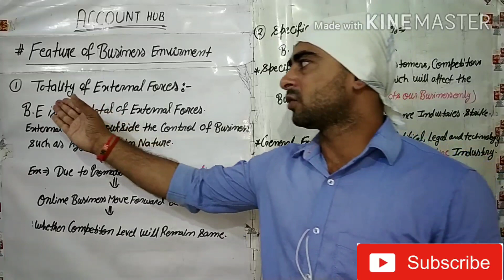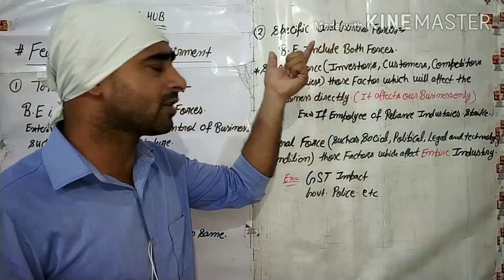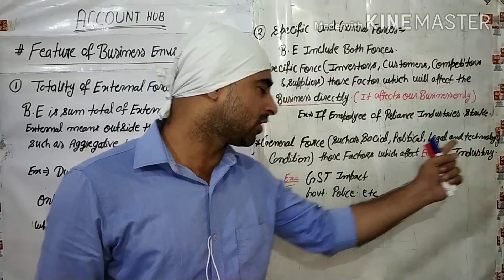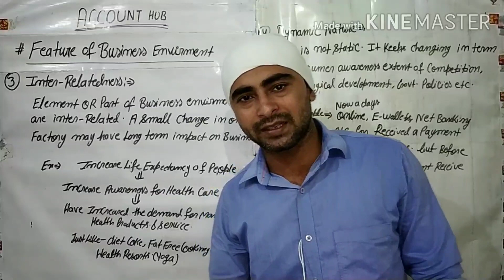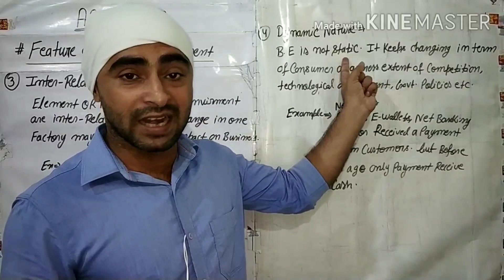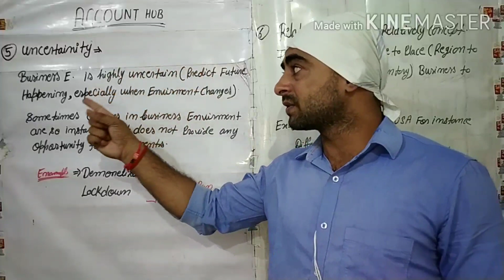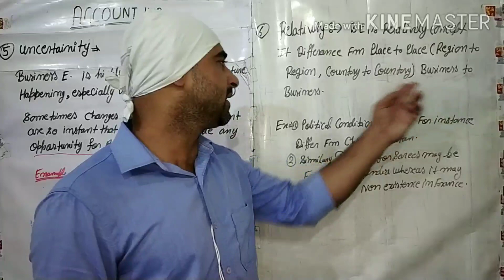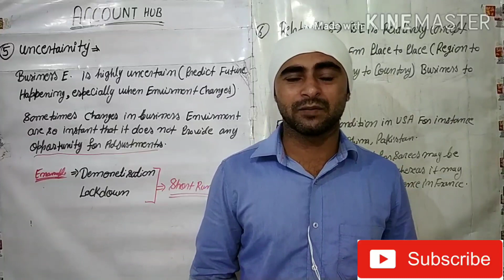#7 Feature of Business Environment by Alok Gautam Sir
this video explain feature of business environment with genuine example

give to suggestion into my comment box